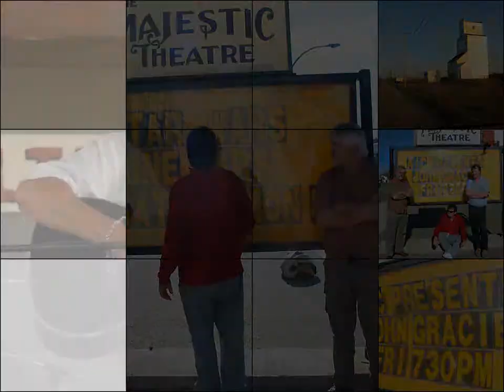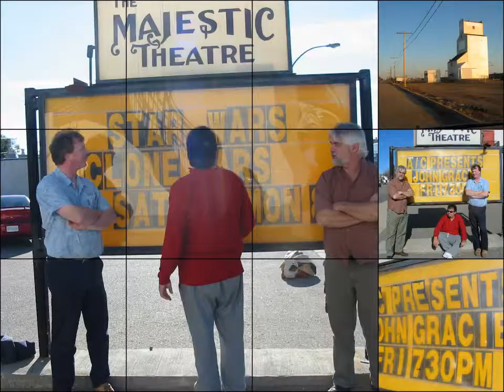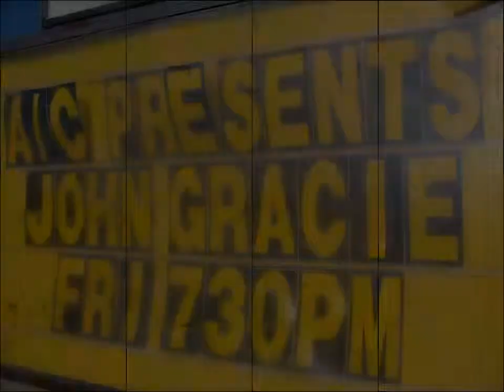NRA Anyway john gracie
National Rifle Association Gracie.ca cape breton
nova scotia cape breton canada halifax glace bay